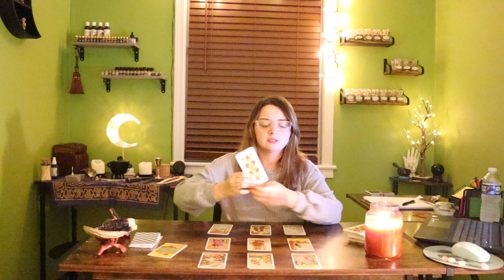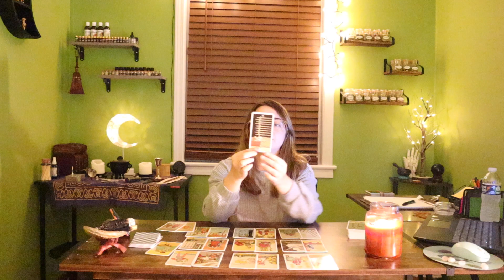Libra "This Could Turn Bad Fast! Beware" September 2021